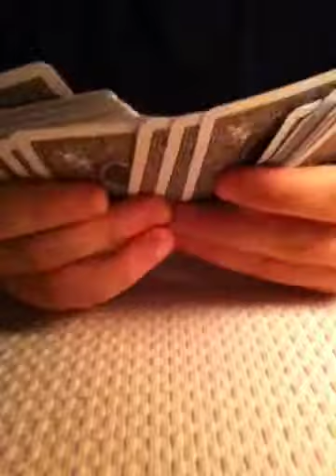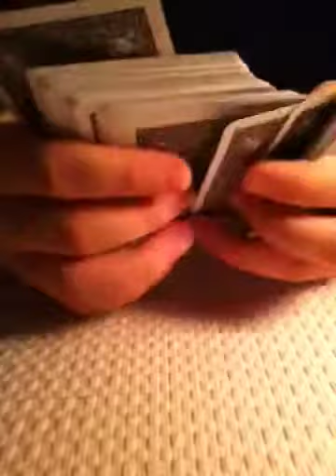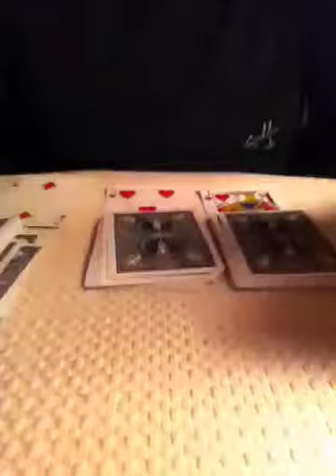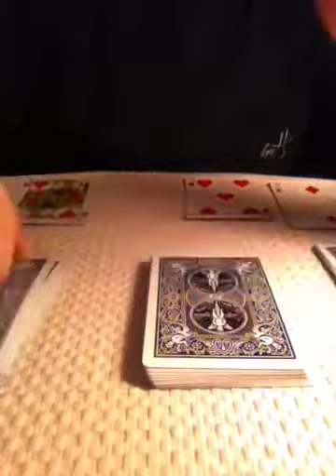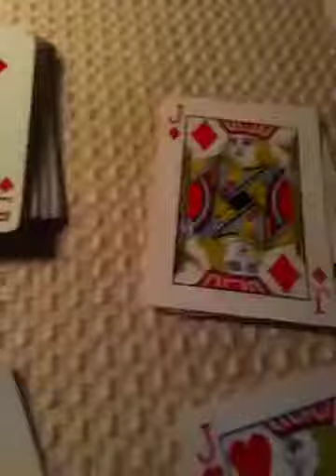Brain Bender Card Trick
This is the brain bender card trick that I learn from mismag822! Pretty cool trick.